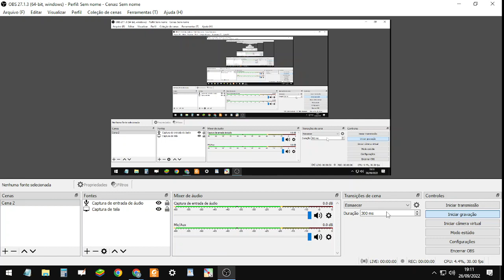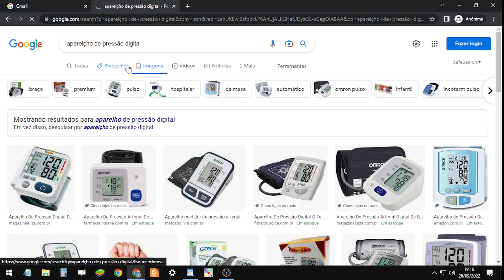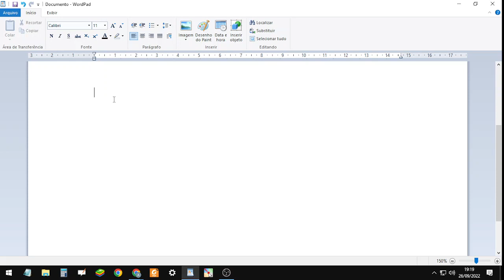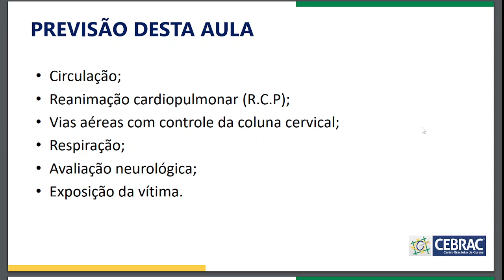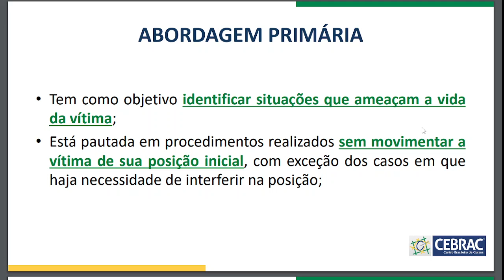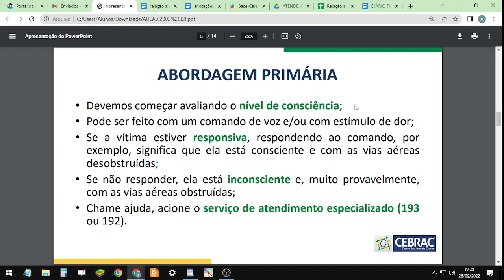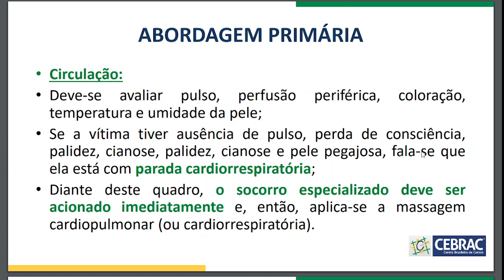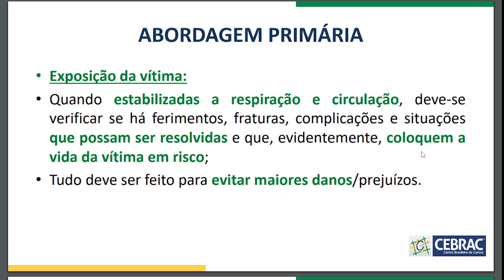Turma 21/Atf 04 - Aula 26/09/2022